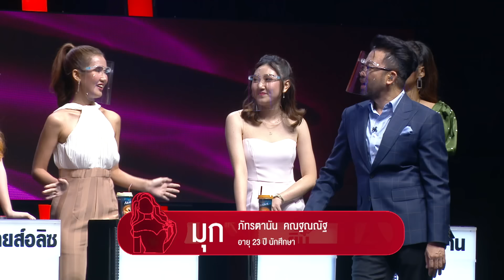จ๊าบ ปณิธาน - เทคมีเอาท์ไทยแลนด์ ep.32 S16 (22 ส.ค. 63) FULL HD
เทคมีเอาท์ไทยแลนด์ ep.32 S16 จ๊าบ ปณิธาน (22 ส.ค. 63)

เทคมีเอาท์ไทยแลนด์เสาร์นี้ หนุ่มโสดโคตรจ๊าบ วัยรุ่นอยู่เลย ชื่อไรตะเอง จ๊าบ ปณิธาน อุไร มากับสโลแกน ไม่นิ่ง มีไม่มาก ไม่ยาก มาทำความรู้จักกันนะครับ ดูท่าทางไม่มีจะกิน แต่ดูแซ่บนะ อย่าเพิ่งรีบตัดสิน อายุ22 เป็นหลายอย่าง นายแบบ เปิดร้านอาหารคลีน ร้านกินดื่มนั่งชิล ทำฟาร์มแพะ อดีตเป็นเด็กวัด ตามพระไปบิน ทำงานแลกขนมตั้งแต่เด็ก ไม่อายที่เป็นเด็กวัด กว่าจะมีอย่างวันนี้ก็ทำมาหลายอาชีพ พอมีตังค์เอาไปซื้อบิ๊กไบค์ พอมีจริงๆรู้สึกว่าไม่ใช่ ขายทิ้งแล้วไปทำฟาร์มแพะดีกว่า มาไกลมาก ตอนเด็กๆฐานะไม่ดี หน้าตาไม่ดี ผอมแห้ง โดนบั่นทอน ดูถูก โดนสาวปฎิเสธ เอาคำบั่นทอนผลักดันตัวเองไปออกกำลังกาย ไปพักผ่อนให้เพียงพอ ไปดัดฟัน ทำจมูก หล่อขึ้นเยอะ เมื่อก่อนไม่หล่อผมยอมรับ ตอนนี้ผมหล่อแล้วนะครับ มารักกันมั้ย ชีวิตรักเหมือนละครน้ำเน่า เป็นเด็กจนๆ ที่ไปหลงรักลูกสาวบ้านคนมีตังค์ ดิ้นรนเพื่อให้ได้ไปอยู่ใกล้ชิด ขอเงินหลวงตาให้พาเข้าโรงเรียนเดียวกับคนที่ชอบ จนสุดท้ายได้คบกันตอนที่เค้าทะเลาะกับแฟน แต่ก็มีความสุขได้ไม่นาน เมื่อได้ไปเจอภาพบาดใจตำตา เปิดประตูมาเจอภาพเธอมีอะไรกับใครในห้อง น้ำตาไม่มีเพราะร้องไม่ออก เจียมตัวเองว่า คงเพราะว่าอยู่กับเราแล้วคงไม่มีความสุข จากวันนั้นจนวันนี้ 6ปี ที่ไม่รักใครอีก ความผิดหวังในวันนั้น ผลักดันให้เค้าเป็นอย่างที่เป็นในวันนี้ พลิกวิกฤตเป็นโอกาสใหม่ๆ เห็นมะ ชีวิตจริงยิ่งกว่าในละคร พอถึงตาสาวๆเล่าประสบการณ์ของตัวเอง ก็น่าเศร้าไม่แพ้กัน แต่เรื่องร้ายวันนั้น ผลักให้เราดีขึ้นกว่าเดิมมาก